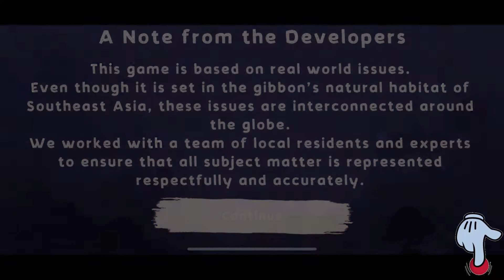A Relaxing, Swinging Game | GIBBON: BEYOND THE TREES Gameplay Chapter 1-3 (Apple Arcade)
Hey guys, a new game has come to Apple Arcade, this time it's Gibbon: Beyond the Trees. It is a 2D swinging and sliding game with gorgeous graphics and even a nice story to go with it. Overall, it is a nice game and tell me if you want to see more of this game.

Timestamps:
00:00 Intro
01:36 Tutorial
02:48 Chapter 1: New Dawn
08:34 Chapter 2: Not Alone
11:00 Cutscene
11:30 Chapter 3: Reunited
14:38 Backflip Tutorial
15:20 Learning the Ropes Achievement

A beautiful new adventure by the two time Apple Design Award winning developers of Old Man’s Journey and ELOH, in which a family of gibbons finds themselves lost in a dangerous world beyond their understanding.

- Experience free-flowing dynamic movement based on brachiation, the way real gibbons swing through the trees
- Master acrobatic moves, including launching from another gibbon’s hands in mid air
- A touching adventure of a family of gibbons trying to survive amid an encroaching human threat.
- Play through an hourlong adventure in story mode, or race to freedom through a procedurally generated jungle in liberation mode.
- Stunning 2D hand painted visuals that breathe life into a rapidly vanishing world.
- Explore varied environments, from the wild jungles of Southeast Asia to the hectic human world beyond.
- Gibbon: Beyond the Trees deals with challenging but acute environmental topics, including deforestation, poaching and climate change.
✍️App Description